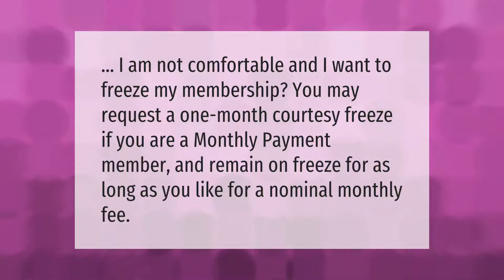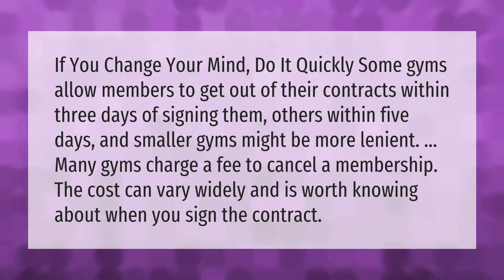How do I cancel my 24 Hour Fitness membership?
00:00 - How do I cancel my 24 Hour Fitness membership?
00:55 - Can I freeze my 24 Hour Fitness membership online?
01:23 - How long can you freeze your 24 Hour Fitness membership?
01:46 - How do I get a refund from 24 Hour Fitness?
02:28 - Can I cancel a gym membership?

Laura S. Harris (2021, March 22.) How do I cancel my 24 Hour Fitness membership?
    AskAbout.video/articles/How-do-I-cancel-my-24-Hour-Fitness-membership-231488